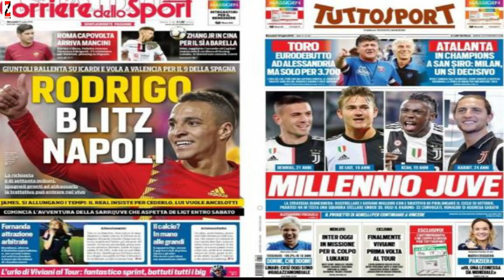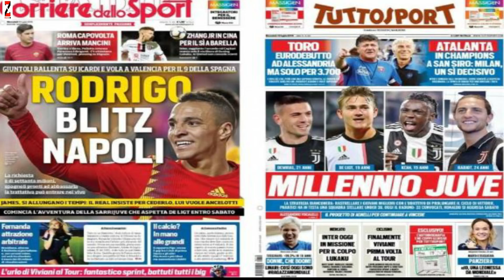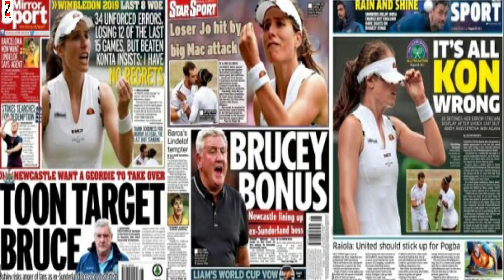Man United oo ka caqli badin rabto Pogba, Hazard waa dheymanka Real iyo ciwaanada wargesyada